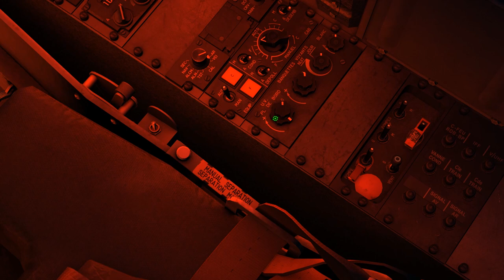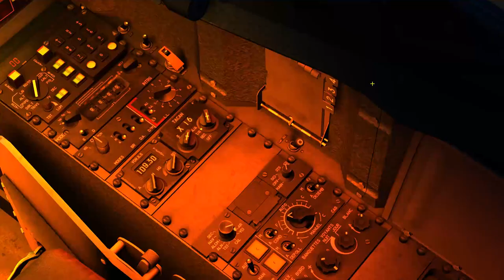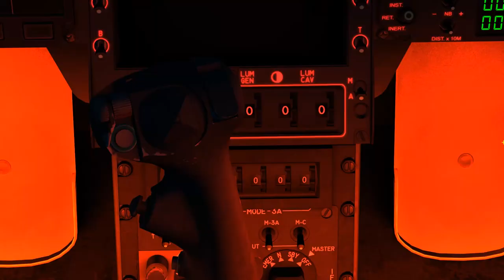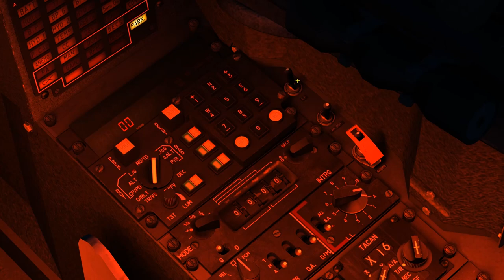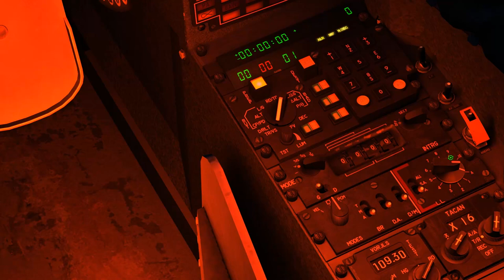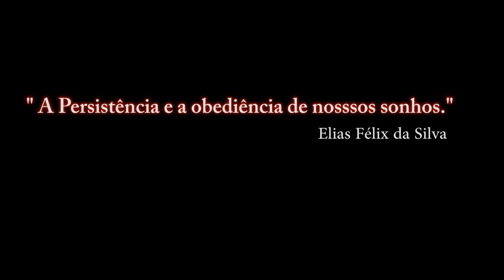DCS World: M-2000C - RAMP STARTUP - NOITE / PT-BR